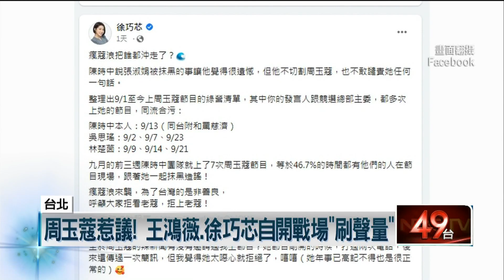徐巧芯喊「投時中就是挺蔻！」 高嘉瑜批：貼標籤太情緒性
周玉蔻風波延燒，也讓各個參選人們各闢戰場搶聲量，像是台北市議員徐巧芯就在台北市三個大路口上，貼出「投給陳時中就是支持周玉蔻」看板，更邀請民眾來打卡，讓民進黨立委高嘉瑜批評，這種貼標籤的做法是太情緒性。只是日前才有議員王鴻薇與周玉蔻對槓，同選區的徐巧芯自然頻頻出招，不讓選戰紅利專屬一人。